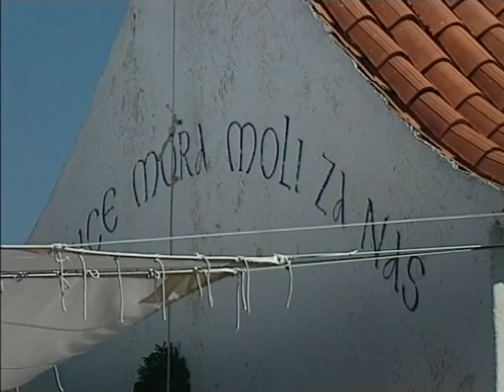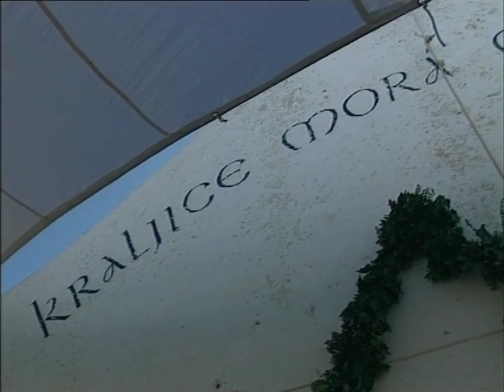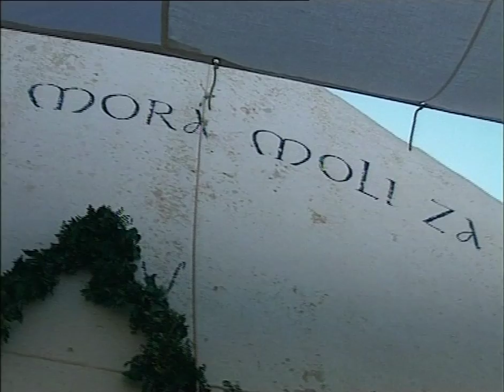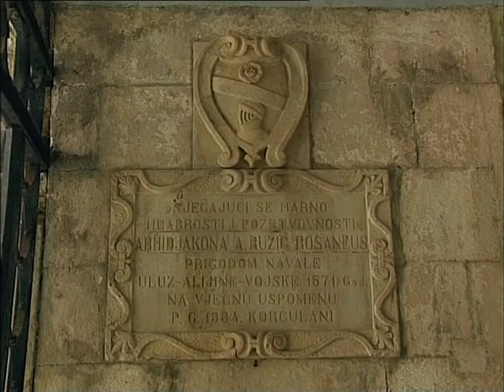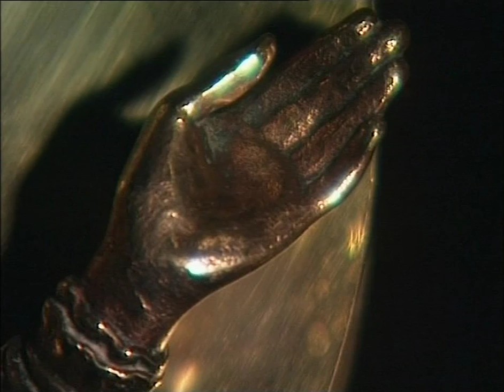Gospa - Queen and Mother of all Croats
“You can say that Croatian history and the honour for the Mother of God went hand in hand. When the pressure increased, when misery was endured, when we were weaker, when we were more oppressed, whenever we suffered more, when Turkish aggression increased, when Communism intensified, that faith which was rooted in the heart became livelier and stronger.” Fr. Petar Lubina

Upon their arrival on the Adriatic coast over thirteen centuries ago, the Croats accepted Christianity, inheriting a devotion to Mary: Love for the Mother of God and love for the homeland bore a people of fierce warriors and defenders of Christendom. This persistent defence of Christianity in the face of Ottoman aggression (and later Communism) led Pope Leo X to address them as the “Bulwark of Christianity”. This film considers the Marian character of Croatia throughout the ages.

This CRTN production was financed by the Catholic charity Aid to the Church in Need. More information can be found here: